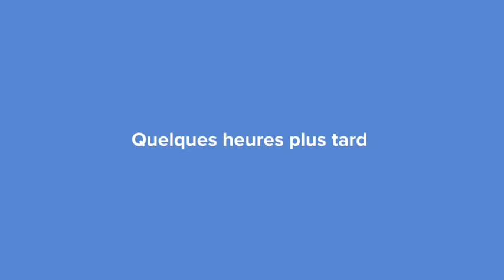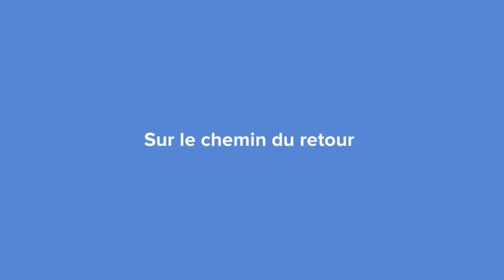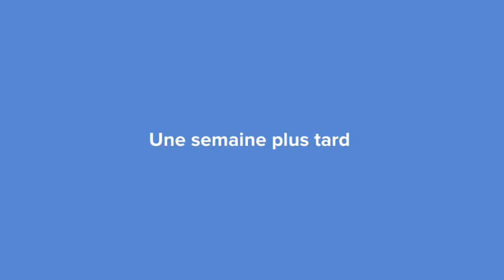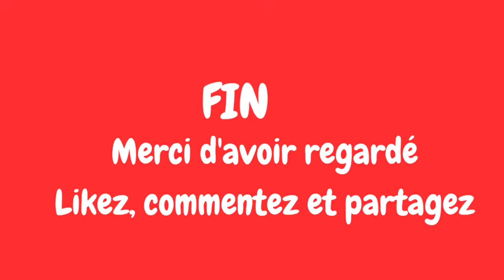FAITES ATTENTION AUX VÊTEMENTS DE MARQUE QUE VOUS ACHETEZ POUR VOS ENFANTS. Film complet